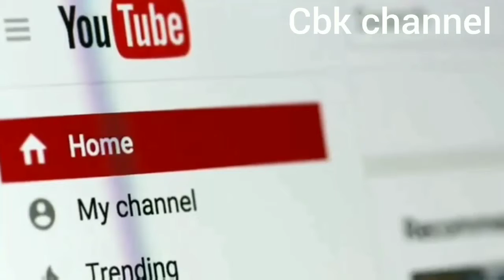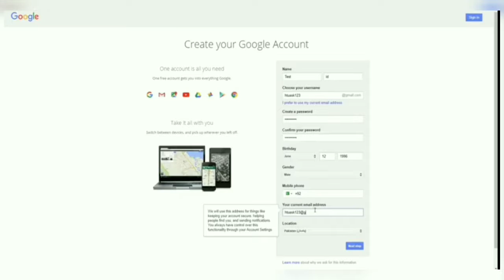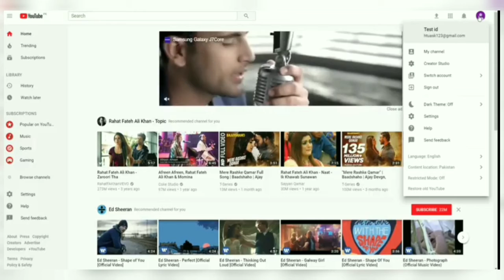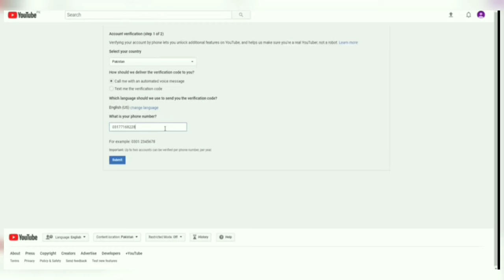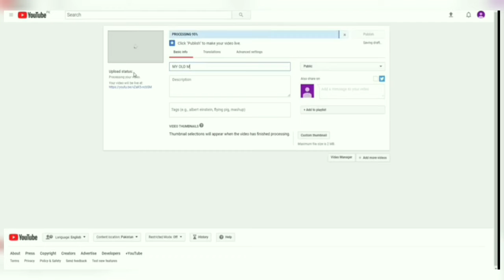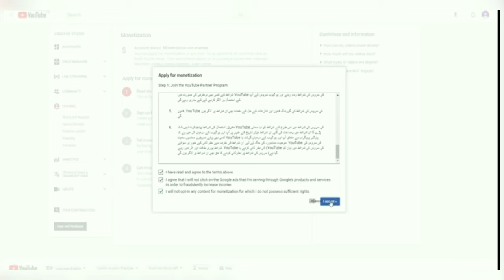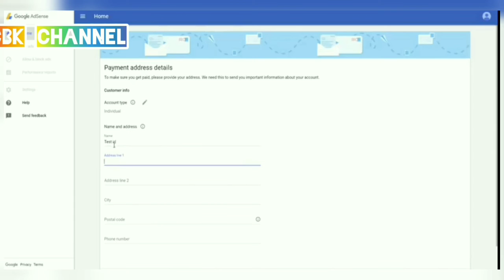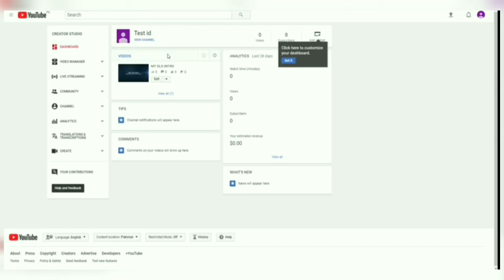How to Create a Youtube Channel and earn money online